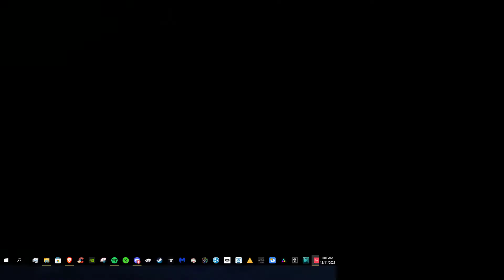Freak of nature